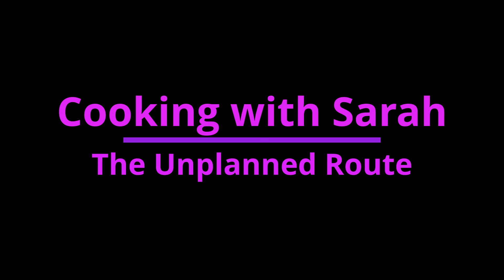Easy Curry Chicken Dinner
Easy curry chicken dinner made with Trader Joe's Yellow Curry Sauce. It's quick and easy - and super tasty! Warning: this one is kind of spicy.
Recipe Ingredients:
1 pound boneless, skinless chicken breast
Half of a large onion
1 bell pepper
1.5 cups chopped broccoli
3 tablespoons water
2 tablespoons fresh grated ginger
1 teaspoon red chili flakes